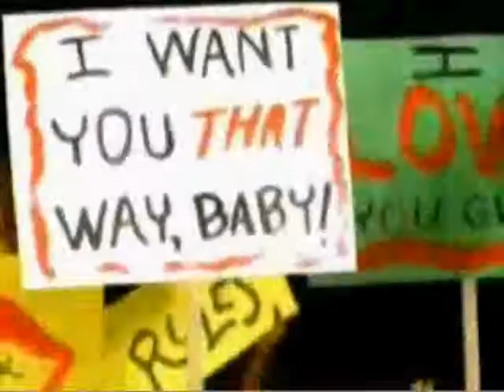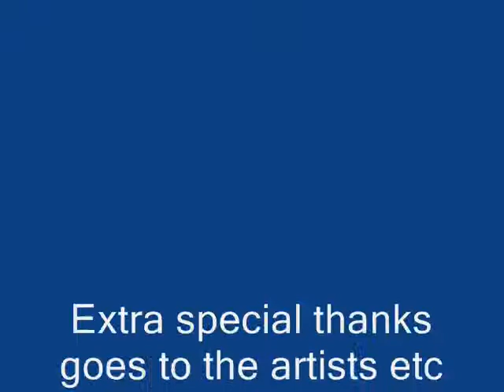Sunglasses mix (Random music mix #5)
I got a little more creative for the fifth installment of music mixing!  This time it's Divine Brown's Sunglasses with Blink 182, Sean Kingston and the Pussycat Dolls.